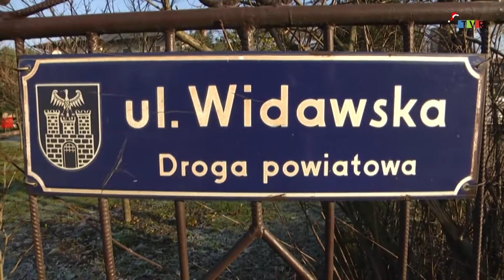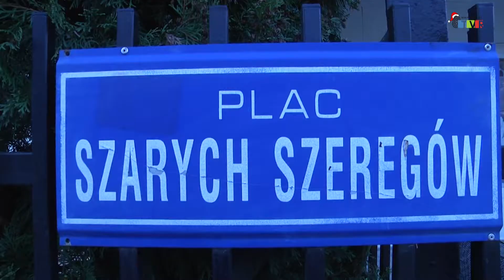Społeczne podsumowanie 2020